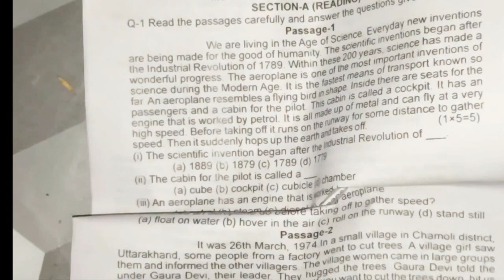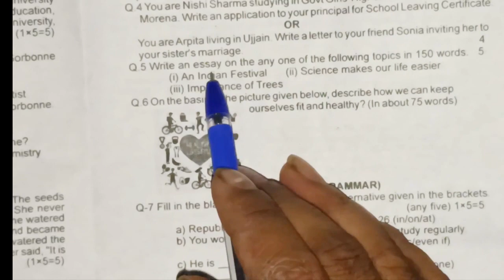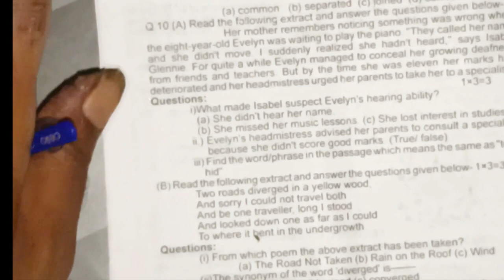MP Board Class 9th English Quarterly Exam Paper Answer Key | Score Higher with Solutions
Hello Friends-Welcome

MP Board Class 9th English Quaterly Exam paper Answerkey